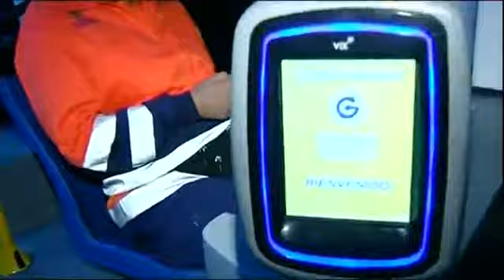Reportaje Gonzalo Martín Noveleros II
Reportaje de Gonzalo Martín. Programa Noveleros de Televisión Canaria. POR FIN TENGO TRABAJO. Nieves es una barrendera de Gran Canaria, que tras ocho años en paro por fin ha encontrado un empleo. @gonzalomartin19